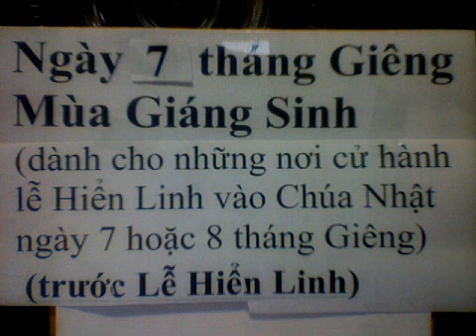Ngày 7 tháng Giêng Mùa Giáng Sinh (trước Lễ Hiển Linh)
Ngày 7 tháng Giêng
Mùa Giáng Sinh (trước Lễ Hiển Linh)